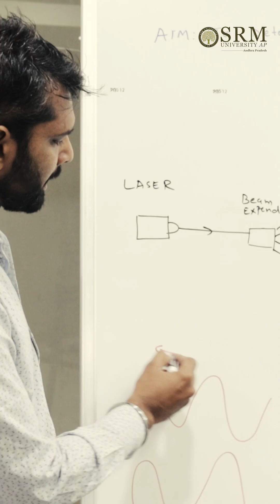A Research-Centric University : International Student Testimony | SRMAP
SRM University-AP is dedicated to fostering a research-oriented environment to all students, furthermore with an impressive posse of teachers that truly inspire and support innovation, SRM AP has become a haven for both national and International students where they learn, explore and grow. The Directorate of IR ensures that all international students receive the support they need to thrive in their studies and integrate into the university community. Hear from Gyan Kumar Sah, our First-year BSc Physics student from Nepal and his reasons for joining this prestigious university.